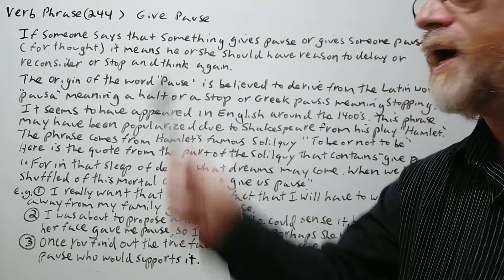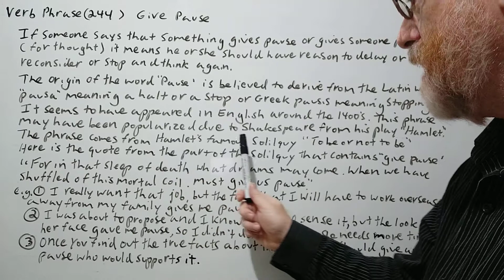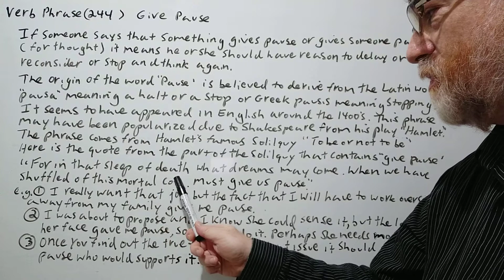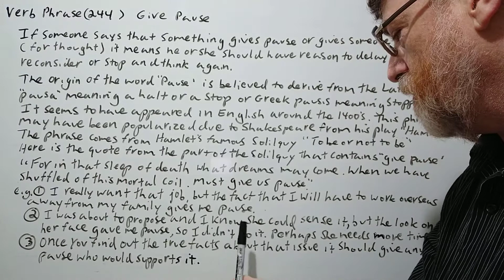English Tutor Nick P Verb Phrase (244) Give Pause - Origin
In this video we will cover the meaning of the verb phrase " Give Pause" allude to its origin and give examples of its, use.